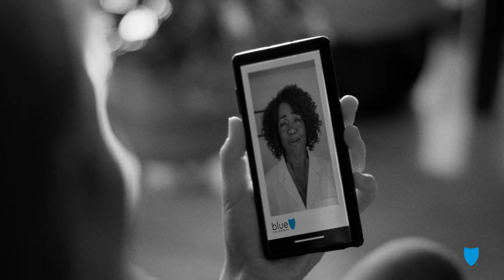Plans that offer flexibility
With virtual care that’s easy to access, Blue Shield of California makes it simple to find a plan that fits your plans.